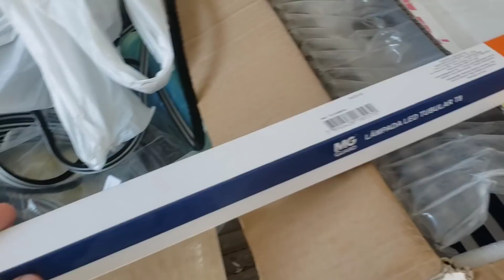Diário de Obra #26 - Montagem das Esquadrias de alumínio e iluminação do rasgo do gesso.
Olá, tudo bem com vc ? Meu nome é Nathalia Oliveira, sou casada e moro no litoral de São Paulo e aqui no meu canal eu compartilho as últimas atualizações da construção da nossa casa 🏠

Mais um diário de obra 😍😍😍
diariodeobra26 - inicamos a montagem das esquadrias de alumínio
e colocamos luz no rasgo do gesso.

Neste vídeo mostro as últimas atualizações:

Construir é uma tarefa difícil, mas é uma felicidade ver tudo ficando pronto.

Aquele seu gostei 👍 também me incentiva a continuar gravando